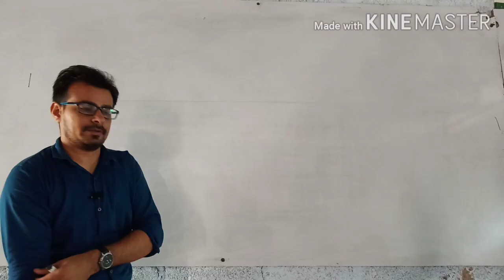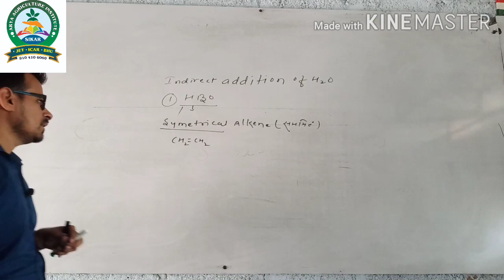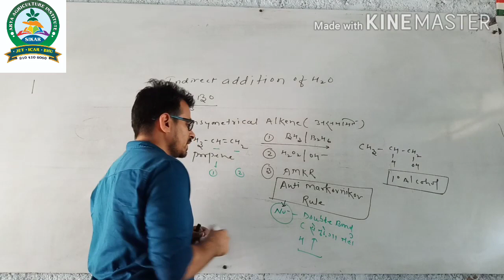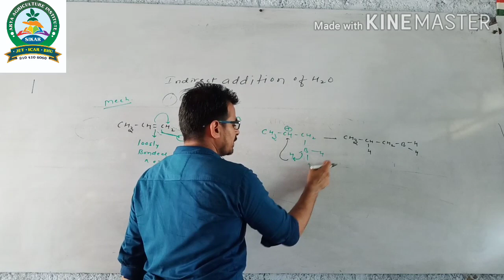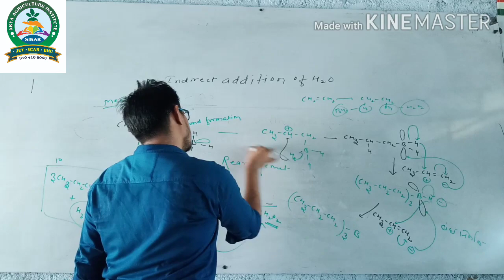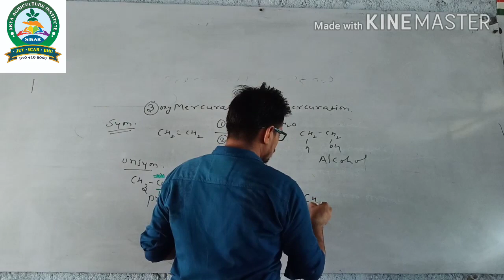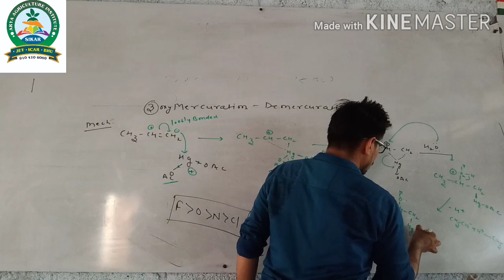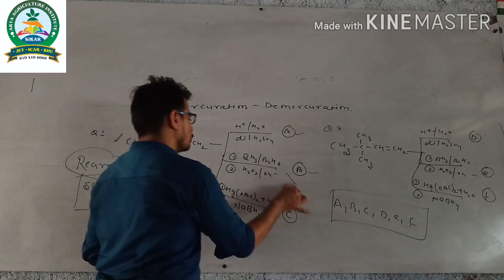JET ICAR BHU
Alcohol phenol ether part 3